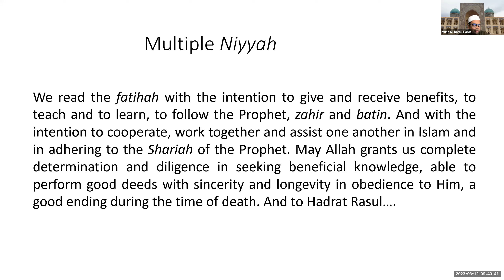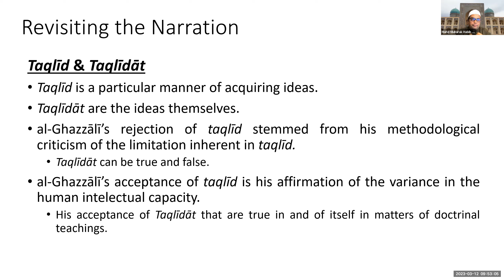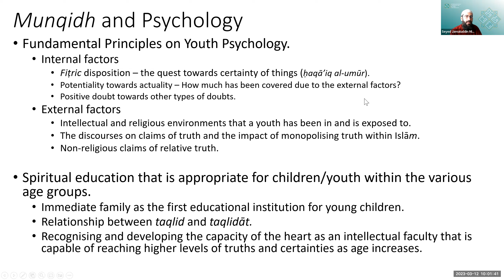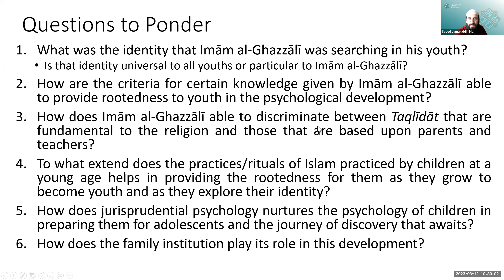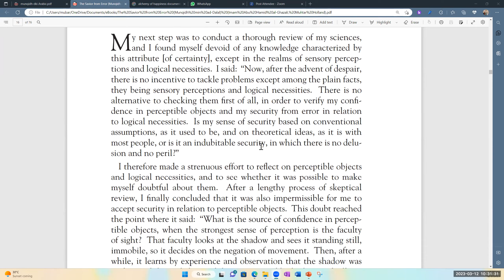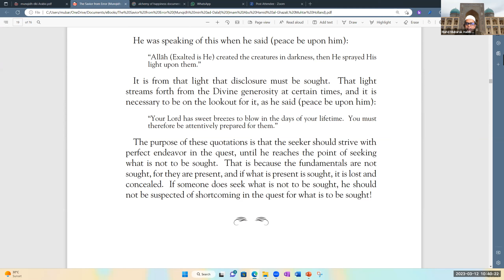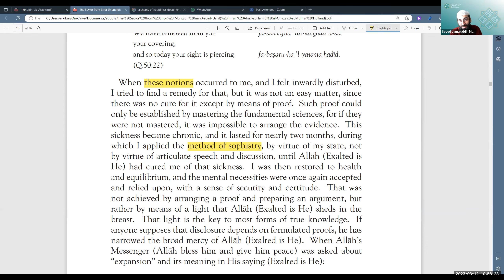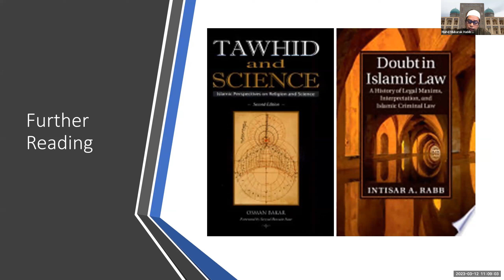ISIP | İmam Ghazali Halaqa Series - Lecture 2 | English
ISIP-International Students of Islamic Psychology welcomes you to the Halaqa Series – Journey with Imam Ghazali. The second lesson of the monthly lecture series took place on March 12, 2023 with Dr. Muhammad Mubarak as the instructor & Seyed Jamaluddin Miri as the moderator.

  Dr. Muhammad Mubarak, obtained his Doctor of Philosophy Degree in Islamic Civilisation and Contemporary Issues from the University of Brunei Darussalam under the supervision of Professor Datuk Dr. Osman Bakar.  He also holds a postgraduate diploma in Islamic Psychology from Cambridge Muslim College. Dr. Mubarak serves as a religious counselor and teacher for the Singapore Muslim community.

This Halaqa series is an interpretation of Imam al-Ghazali's works including Munqidh Ad-Dalala (Deliverance from Error) & Ihya Ulum-ad-Deen (Revival of the Islamic Sciences) from a psychological lens.  It will be conducted once a month on an on-going basis. The lecture series started with  Al-Munqidh min Al-Dalal. After nine weeks halaqa will continue with the first book of Ihya Ulum Ad Din: The Book of Knowledge. Each live lecture is to run for two hours, including a Q&A session.
The subject of the lesson : Al-Munqidh min Al-Dalal: ''The principles of sophistry and the repudiation of the sciences''.
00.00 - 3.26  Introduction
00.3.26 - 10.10  General information about Halaqa the Lesson
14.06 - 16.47  Revisiting the Narration
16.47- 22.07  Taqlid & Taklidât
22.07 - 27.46  Munqidh and Psychology (Fundamental Principles on Youth Psychology)
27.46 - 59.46  Questions to Ponder
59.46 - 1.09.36  Reading Munqidh Ad-Dalala
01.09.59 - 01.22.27  Points of Discussion
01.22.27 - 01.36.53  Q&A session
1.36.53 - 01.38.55  Homeworks, Further readings
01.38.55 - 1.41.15  Summary and Dua